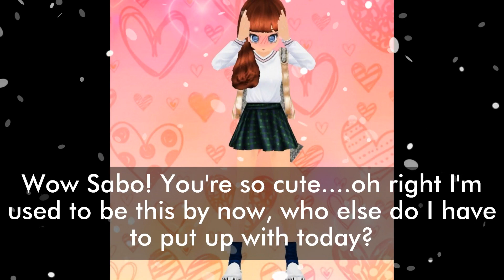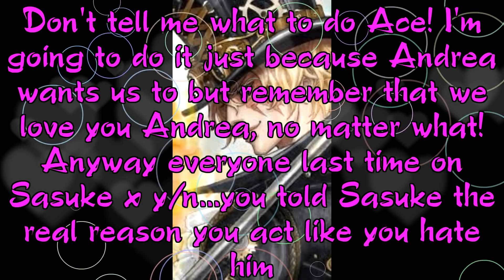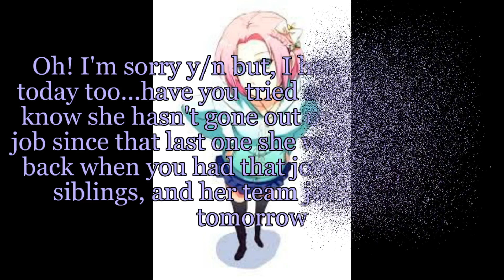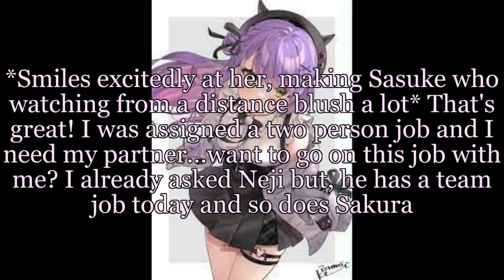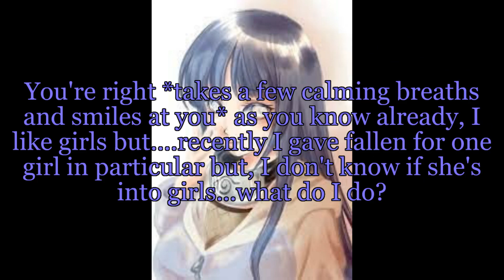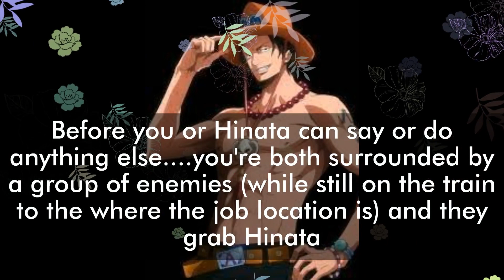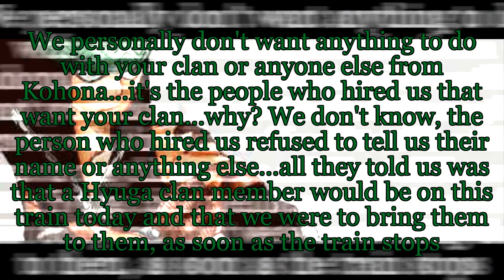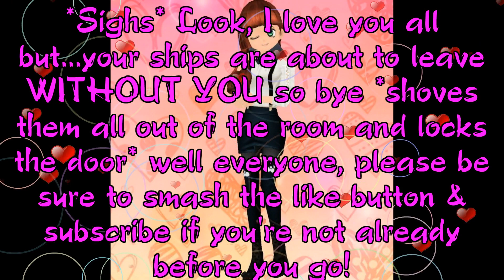Sasuke x y/n episode 8